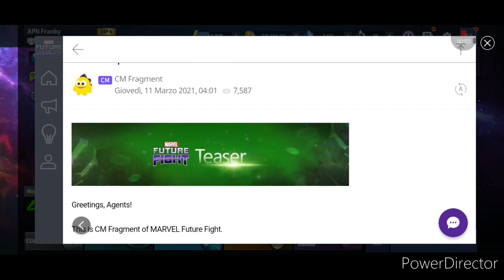IKARIS from ETERNALS?! WBL or NATIVE T3? - Cho / Silver Surfer & Quicksilver vs KNULL WB 1-3-5 - MFF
btw we are getting eternals? 1 each month maybe until the movie ? sneak peek 3 ikaris
then unusual characters clearing knull amadeus cho silver surfer and quicksilver with obelisks stage 1 - 3 and 5 solo
eternals
Thor
loki
valkyrie
knull
wandavision
sentry
moonstone
dark avengers
epic quest
ares
green goblin
knull
spider woman
carnage
venom
scream
symbiote update
t3 dormammu damnation
space suit
king of hell ghost rider
moon knight
t3 storm
mephisto
morbius
scarlet spider
doctor strange
dr strange
black bolt t3
medusa awakened
story mode
thane
cable
enchantress
t3 odin
all father uniform
rework
amadeus cho
t3 immortal hulk
abomination
cosmic ghost rider
nova
starlord t3
gladiator
richard rider
epic quest
silver surfer
adam warlock
update details
timeline
pvp
black widow
patch notes
cull obsidian
proxima midnight
comparison
squad battle
mandalay gem
Xavier t3
nimrod
mystique
magneto
wolverine
striker combo
weapon hex
captain america
doctor octopus
awakening
awakened
abx
defense down
mind control
beast roars
taskmaster
event
ctp chest
login
world boss ultimate
holiday party
apk
star agent
dr voodoo
review
namor
rage
judgement
premium
cards
luna snow
ctp of energy
lady deadpool
apocalypse t3
gbr
Gameplay
review
ccf
marvel future fight
mcu
danger room extreme
master mold
rachel summers
endgame uniform
odin blessing
shadowland
ncs
galactus
cynicalex
teaser
mega t2
music
free
no copyright
crystals
beastmode gaming
apocalypse
top ten
vader g
apn franky
tutorial